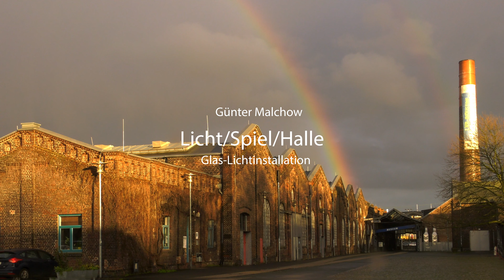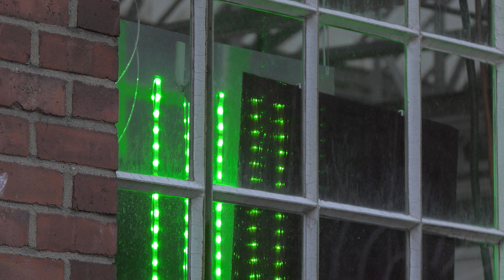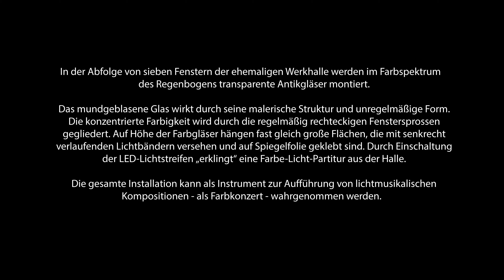Günter Malchow - "Licht/Spiel/Halle", 2020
Glas-Lichtinstallation von Günter Malchow im Verein für aktuelle Kunst/Ruhrgebiet e.V., Oberhausen vom 7. Dezember 2019 bis zum 29.Februar 2020.

"In der Abfolge von sieben Fenstern der ehemaligen Werkhalle werden im Farbspektrum des Regenbogens transparente Antikgläser montiert.

Das mundgeblasene Glas wirkt durch seine malerische Struktur und unregelmäßige Form. Die konzentrierte Farbigkeit wird durch die regelmäßig rechteckigen Fenstersprossen gegliedert. Auf Höhe der Farbgläser hängen fast gleich große Flächen, die mit senkrecht verlaufenden Lichtbändern versehen und auf Spiegelfolie geklebt sind. Durch Einschaltung der LED-Lichtstreifen „erklingt“ eine Farbe-Licht-Partitur aus der Halle.

Die gesamte Installation kann als Instrument zur Aufführung von lichtmusikalischen Kompositionen - als Farbkonzert - wahrgenommen werden."

Text: Günter Malchow